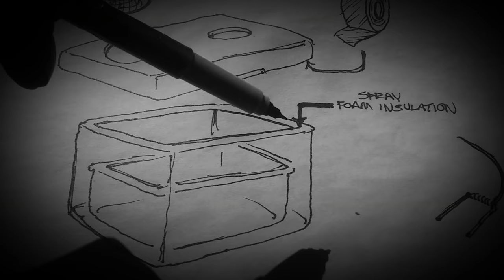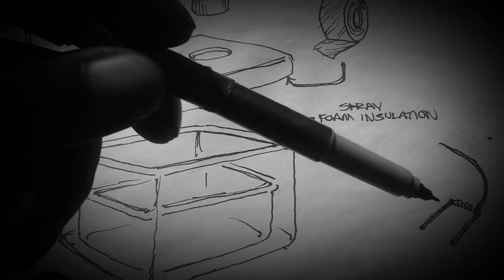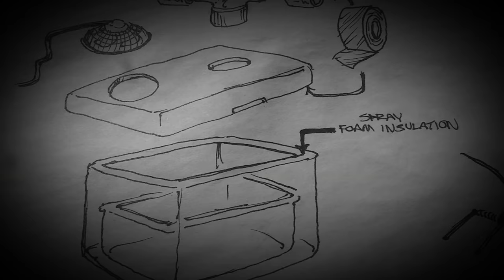Amazing Copper 3rd Eye Qi-Matic Swamp Cooler!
It doesn't have to be too expensive when you build it yourself, as I like to copperize and ground almost everything.